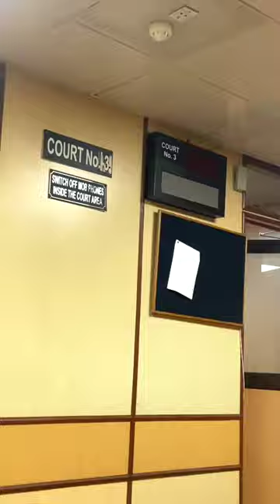MiniVlog 05 | LAW INTERNSHIP | Armed Forces Tribunal | Court Visit | Mad Barrister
1) iPhone 11
2) Collar Mic-Boya M1
3) Vlogging Mic-Boya MM1
4) Vlogging Mic-Rode VideoMicro
5) Tripod-Manfrotto MTPIXI-PK Pixi Mini
2) NCM Musics
⭕  Timeline :-
00:00 Intro